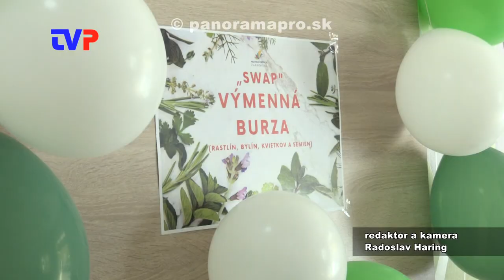Vymieňalo si 24 ľudí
Reportáž z tretieho ročníka výmennej akcie rastlín, kvetín a bylín.